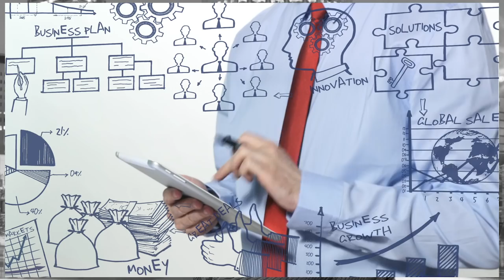How to Talk to Girls: 5 Topics You Need to Get Her Focused on YOU! (2019)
Talking to girls is far from simple!
Girls have a much higher social skills than men in general and that is why we sometimes feel like men and women are not the same.

I want to teach you how to talk to girls in this video so you can BOOST your dating life!
The moment you will learn how to keep a conversation going you'll NEVER run out of things to say again.